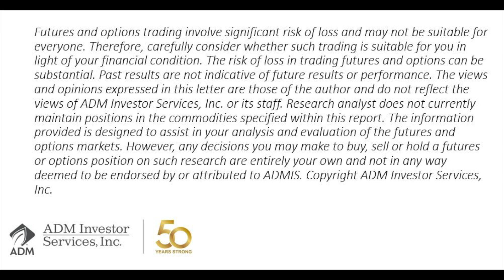July 11 AM Grain Futures Market Outlook w/Michael NIemiec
Michael Niemiec, Senior Grain & Oilseed Researcher at ADM Investor Services, talks agricultural futures stats on the previous day's market activity and his outlook for today's markets.